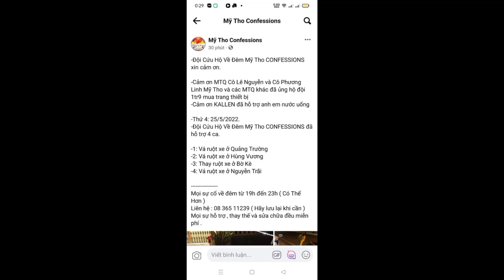19.6.22 Cô Kim khôi Dương Trợ Duyên 500.000Đ Nhóm Cứu Hộ Xe Về Đêm Nhóm Em Trí Cao . Cảm ơn Cô VTC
Ngày 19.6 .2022 Cô Kim khôi Dương
Trợ Duyên 500.000₫ Nhóm Em Trí Cao
Đội Thanh Niên Cứu Hộ Xe Hư Về Đêm
Không Đồng
Chúng Con Cảm ơn Cô Vì Tất Cả